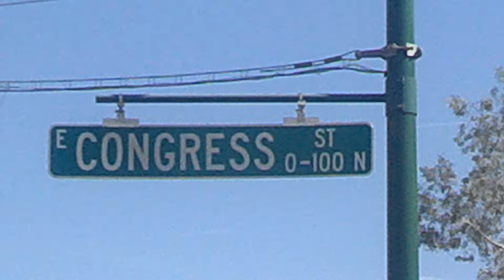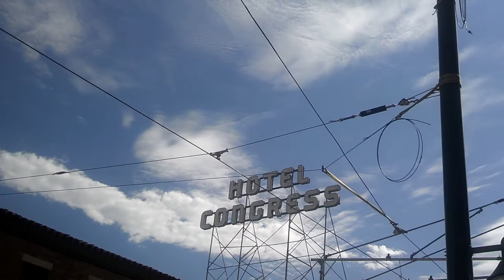HOTEL CONGRESS Sprayed with Heavy Metals Poison! 07/30/2013 (Weather-Controll)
07/30/13 Today Hotel Congress in Downtown Tucson Arizona was heavily sprayed with Nano-Patricles of heavy metal with the Geo-Engineering program of weather-controll! (Chemtrails) Look it up on Google: Heavy Metal Poisoning
Then after you use your eye's and look up and see the artificial clouds over head (it's Very Easy) and you use your brain and realise that YES! "you are being sprayed by airplane" and if that doesn't freak you out enough then research it as there are pleanty of locations to find out the truth! Your being sprayed with powdered Heavy metals and we are being exterminated! Historic draughts in 2012 showed some of the results! Incredible fires!? Well. it happens that what they are spraying is a fire starter! ! Start with documentary film free here called: "What in the World are they spraying?" and carry on to stage three of the awakening! CH Real News Tucson